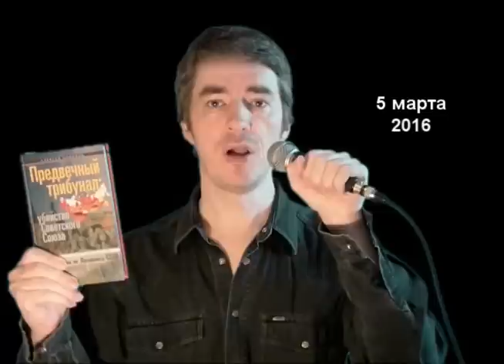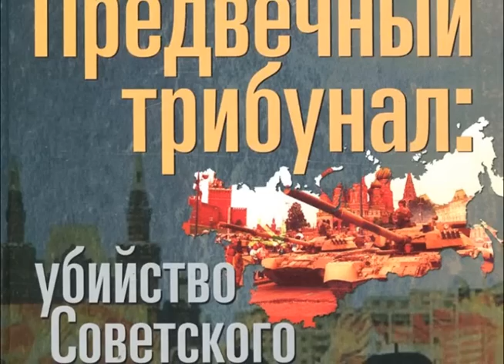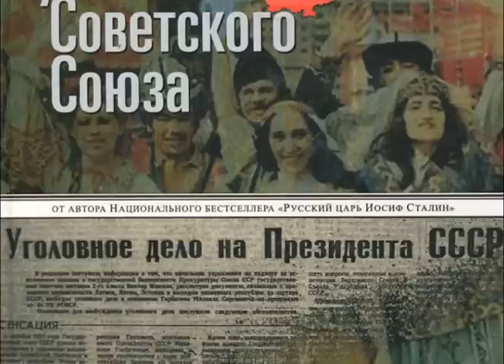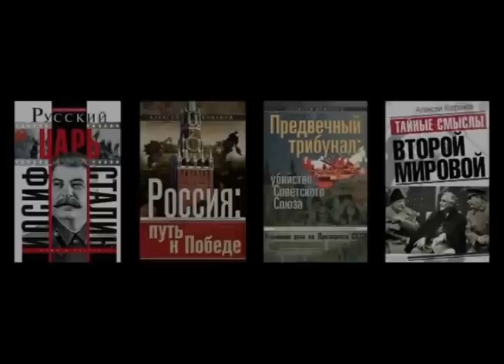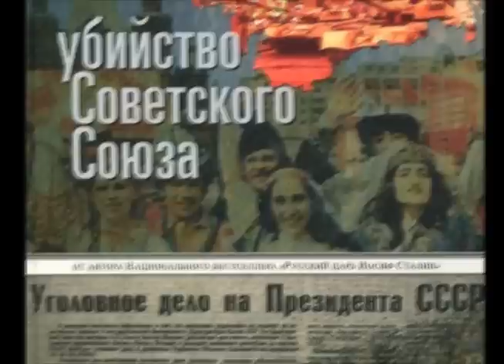А. Кофанов - Биография подсудимого М. Горбачева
Алексей Кофанов - ВИДЕО-БЛОГ (200) - глава из моей книги "Предвечный трибунал: убийство Советского Союза"